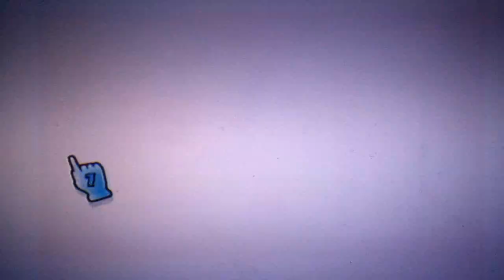Wii- Pet Sports "Go Jackie" part 3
TheGracielily and TheSaraheverett race it out in Pet Sports. This episode TheSaraheverett adopts a new dog!